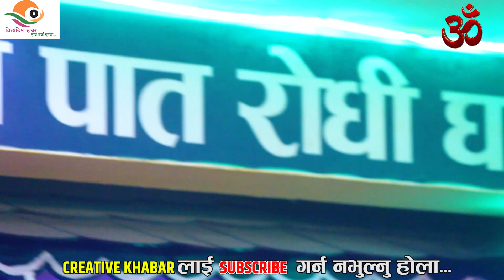भीरको फुल भिरकै माहुरीलाई New Nepali Song 2076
Guest-